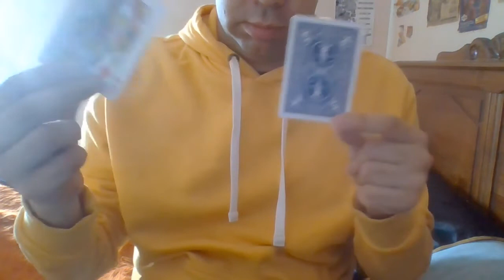MELT CARD - DAYTONA MAGIC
An amazing gimmick with a huge mechanism! A playing card, a paper or any bill pass thru matter! Mickael propose to you an extremely visual effect ! This is a classical effect in magic, made famous during a TV show by David Copperfield, this Mickael's new version using a diabolical gimmick!

Your spectator will be bluffed when they will see this effect close to their eyes ! Above all the playing card, paper or bill are 100% fully examinable!

In front of a mirror, you will be amazed with Melt-Card! I can guarantee it!

No handlings, instantly reset, 100% visual, perfect for close-up show!